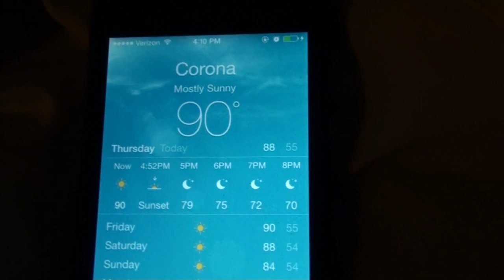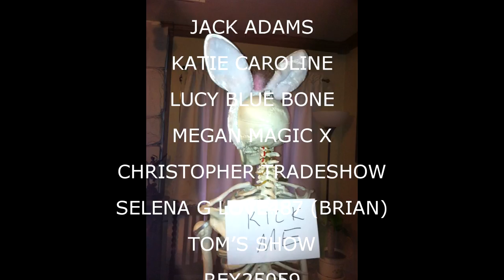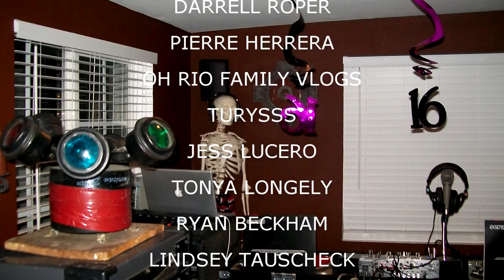THE OCD MORATORIUM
Val finally takes it easy.